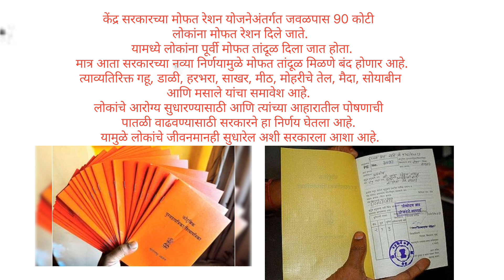Ration Card | रेशनकार्ड धारकांना इथून पुढे तांदूळ मिळणे बंद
रेशन कार्ड धारकांना,आनंदाची बातमी रेशन कार्ड धारकांना गहू तांदळासोबत मिळणार 9000 रुपये,रेशन कार्ड वर कसे पैसे मिळणार,रेशन कार्ड वर पैसे मिळणार,रेशन कार्ड वर मिळणार पैसे,रेशन कार्ड धारकांना गहू तांदळासोबत मिळणार 9000 रुपये !!! आनंदाची बातमी आहे,रेशन कार्ड धारकांसाठी आनंदाची बातमी,रेशन कार्ड योजना,रेशन कार्ड,रेशन कार्ड,रेशन कार्ड पैसे,रेशन कार्ड फायदा,रेशन कार्ड माहिती,रेशन कार्ड अर्ज कसा करावा,शिधापत्रिकाधारकांना आनंदाची बातमी,राशन कार्ड,रेशन नवीन सुविधा